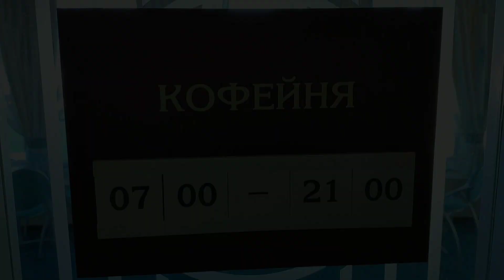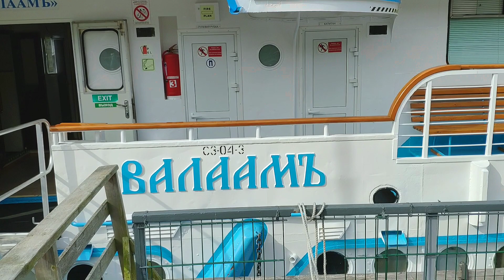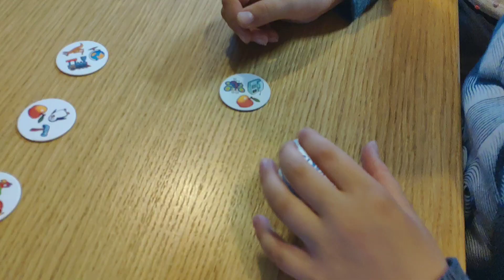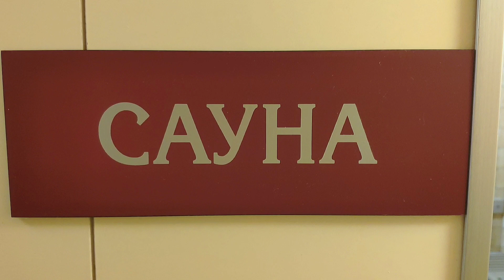Круиз на теплоходе "Леонид Соболев", день 3-ий: Валаамский Спасо-Преображенский мужской монастырь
Представляю Вашему вниманию видео-репортаж о 3-ем дне (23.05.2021г.) Круиза на теплоходе "Леонид Соболев".
Мы с Вами, дорогие друзья, посетим Валаамский архипелаг и памятник русского зодчества — Валаамский Спасо-Преображенский мужской монастырь.
P.S. 1. ☝️ Съёмка и монтаж видео - смартфоном ☝️
2. Съемка с высоты птичьего полета - низкого качества, так как видео-информация снята с пульта управления дроном.
Валаам (карел. Valamoi, фин. Valamo «высокая, горная земля») — остров в северной части Ладожского озера, самый большой в составе Валаамского архипелага. На острове расположены посёлок Валаам, входящий в Сортавальское городское поселение, и памятник русского зодчества — Валаамский ставропигиальный мужской монастырь.
От острова Валаам до острова Коневец — 60 км, до ближайшего к острову города Сортавала — 42 км, до Санкт-Петербурга — более 220 км по воде, из них 40 км по реке Неве (до внешней границы города), автомобильным сообщением — 316 км.
Летом на Валааме солнечных дней на 30-35 больше, чем на материке.
Валаамский Спасо-Преображенский монастырь — ставропигиальный мужской монастырь Русской православной церкви, расположенный на островах Валаамского архипелага на территории России в Республике Карелия.
По преданию, во времена распространения христианства апостол Андрей Первозванный двигался на Север, проповедуя Евангелие. Пройдя Днепр и Волхов, ученик Христа вошёл в «бурные и вращающиеся воды озера Нево» и установил на «горах Валаамских» каменный крест. По одной из двух концепций возникновения монастыря, спустя 900 лет двое иноков, Сергий и Герман, пришли «из восточных стран» (возможно, из Греции) и основали на одном из островов монашеское братство.
Письменные источники («жития»), свидетельствующие о жизни и деяниях преподобных, считаются утраченными.
Вторая концепция относит основание монастыря к X—XI векам. Она опирается на одну из редакций жития преподобного Авраамия Ростовского, содержащую упоминание о пребывании преподобного на Валааме в X веке, а также на ряд летописных упоминаний о переносе мощей преподобных Сергия и Германа с Валаама в Новгород в 1163 году.
Относительно достоверная документальная история Валаамского монастыря начинается с XIV века. Валаамский монастырь упоминается в житии Савватия Соловецкого. В «Сказании о Валаамском монастыре» годом основания называется 1407 год.
К началу XVI века на архипелаге жили около 600 монахов, но неоднократные нападения шведов привели к запустению благодатного острова...
Валаамский монастырь — ставропигиальный, то есть находится под наблюдением и каноническим управлением Патриарха Московского и всея Руси.
Устав Святого Валаама составлен по типу и строгости Афонских монастырей; повелевает «ничего не предпринимать настоятелю без совета братии». Поэтому регулярно собирается Духовный собор старшей братии, в который входят игумены, духовник, благочинный, гостинник, ризничий, помощник игумена по приёму паломников, скитоначальники, казначей, эконом.
Комфортабельный четырехпалубный теплоход «Леонид Соболев» — теплоход проекта 302, построен в 1987 году в Германии.
Теплоход «Леонид Соболев» оснащен современным навигационным оборудованием и развивает скорость до 25,5 км/ч. Длина судна — 129 м, ширина — 16,7 м, осадка — 2,9 м. Количество посадочных мест — 284.
На борту теплохода:
Ресторан «Волга»
Ресторан-бар «Нева»
Бар «Ладога» / конференц-зал
Бар «Панорама»
Кофейня
Открытая солнечная палуба
Сауна
Гладильная комната
Медицинский пункт
Сувенирный киоск
Wi-fi интернет в одном из баров
Массажный кабинет
К вашим услугам:
2 каюты класса «Люкс»
10 одноместных кают
121 двухместная одноярусная каюта
6 четырехместных двухъярусных кают
Во всех каютах: шкаф для одежды, радио, кондиционер, холодильник, телевизор, фен, душ, санузел, обзорное окно (на нижней палубе — иллюминатор), электророзетка 220 V.
P.S. Видео и фотографии сделаны смартфоном - Xiaomi MI 8,